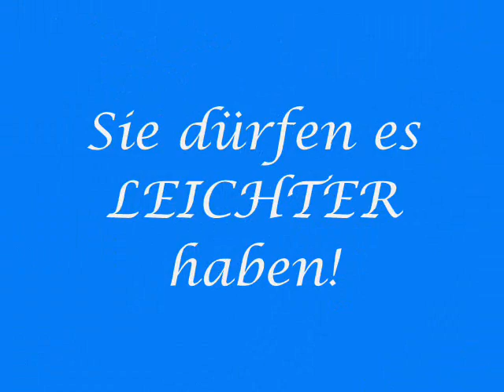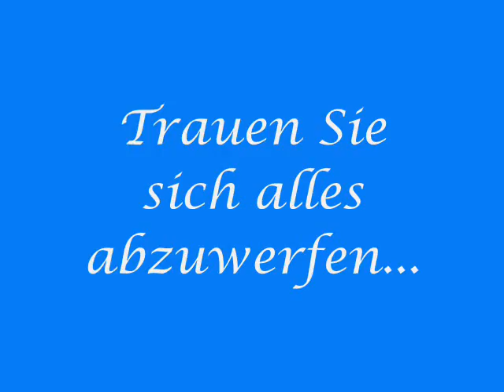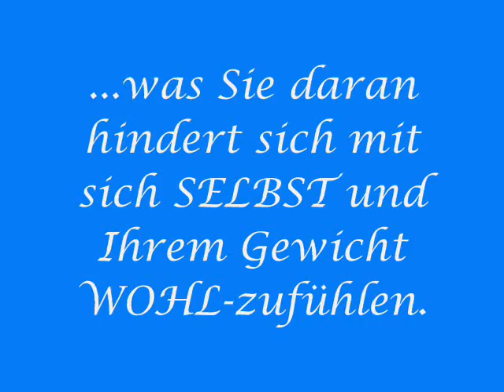Natürlich Abnehmen mit Homöopathie.wmv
Mut-Mach-Video, dass Sie es schaffen können mit IHREM Willen und dem Wissen der Homöopathie abzunehmen und sich selbst mit ihrem Gewicht wieder WOHL-zufühlen.

Die gleichnamige Broschüre "Natürlich Abnehmen mit Homöopathie" gibt es im NaturaMed Verlag.

Das homöopathische Präparat dazu ist in der Fördeapotheke in Eckernförde erhältlich.

Die Musik BE ist von Neil Diamond aus dem Film "Die Möwe Jonathan"